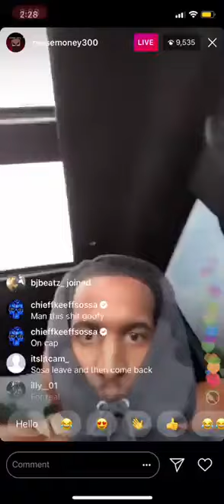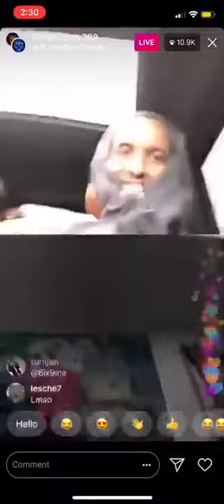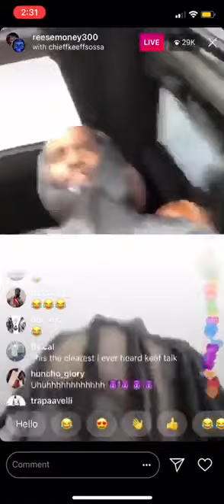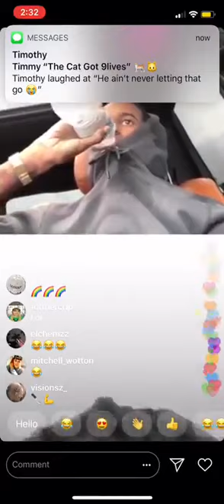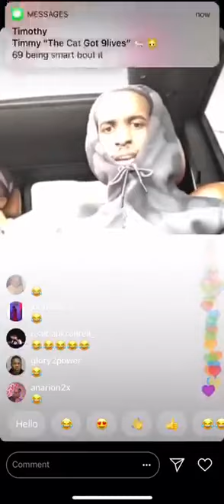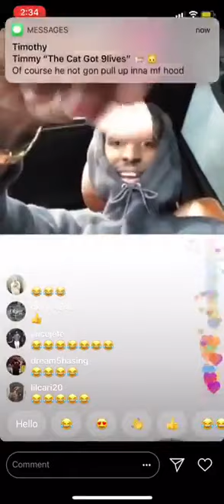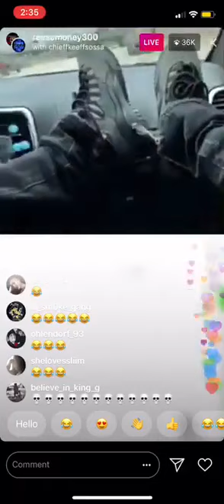Lil reece and goons in chiraq looking for 6ix9ine after he disses them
After being told hes not allowed in chiraq 69 pulls up anyway